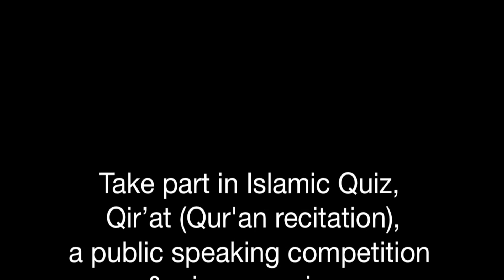SIS Socializing day 22ND JUNE PROMO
It is an honour to be given the privilege to invite you to the socializing day activities organized by Swinburne Islamic Society. This event will be held at the level 2 room of GS building, on Saturday the 22nd June 2013. Program will start Insh'allah at 2.15 PM in the afternoon, and will continue until Isha time.
This upcoming event is organized for the benefit of the Muslim students, who are from multiple backgrounds, at Swinburne University. This program will be an opportunity for both Muslims and non-Muslims to get to know each other better and exchange knowledge. We have invited distinguished speakers engaged in our social domain to participate in our program. This will be an opportunity for everyone to take part in various intellectual activities such as a Qir'at (Qur'an recitation), a public speaking competition and prizes on offer.

Please note that the venue is level 2 of The George Swinburne building (below the Muslim prayer room), 34 Wakefield Street, Hawthorn 3122. It is only one minute walk from Glenferrie station.
Thank you for your time and attention. We eagerly await your participation in the program.